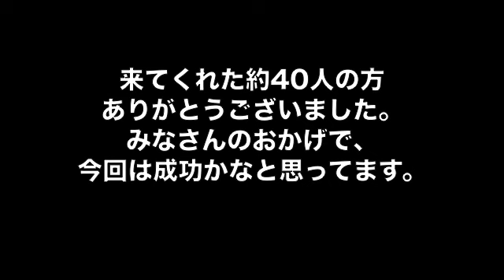ポリンキームービー2014年 春 オフ会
【詳細情報】
僕は毎日YouTubeに様々な動画を配信しています。
YouTubeアカウントをお持ちでしたら是非、